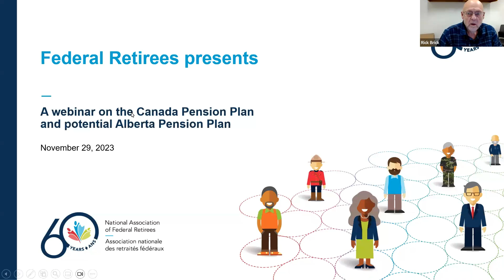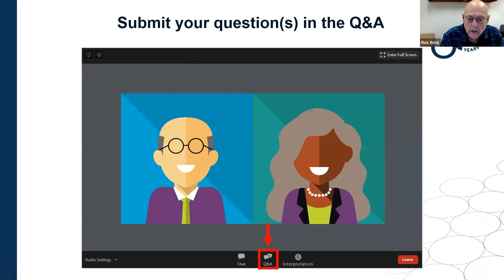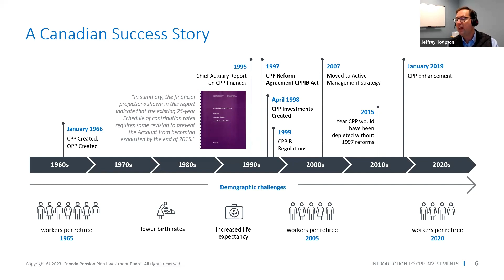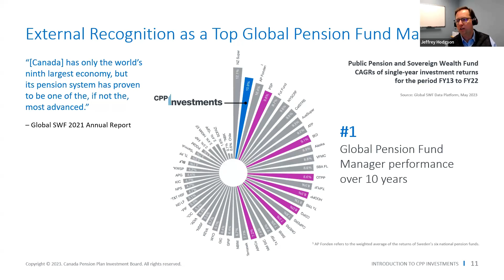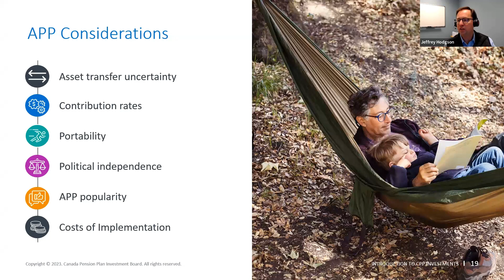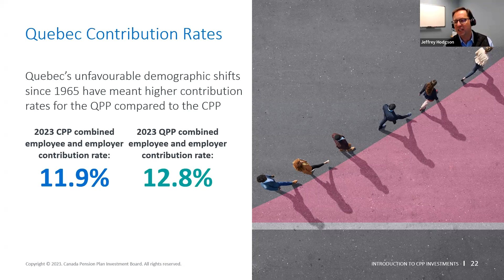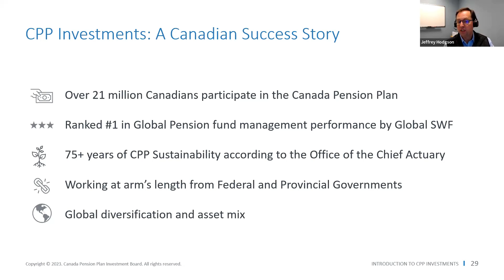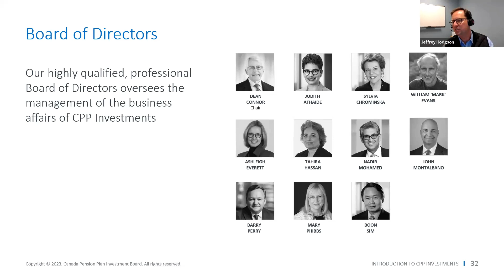Retraités fédéraux s’entretient des pensions avec l’OIRPC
Le 29 novembre, l’Association nationale des retraités fédéraux a tenu un webinaire sur le Régime de pensions du Canada (RPC) et ce que signifierait de voir l’Alberta le quitter pour créer son propre régime de pensions.